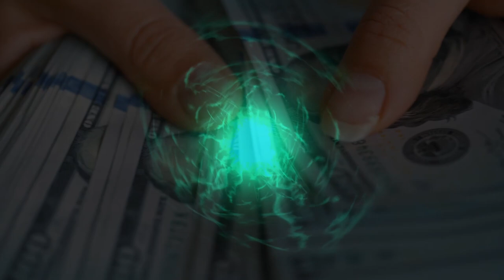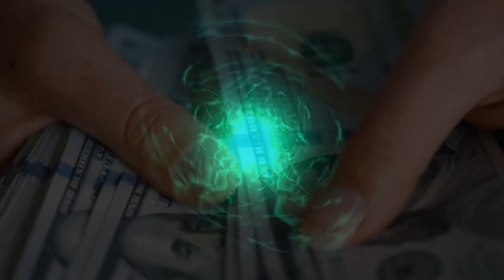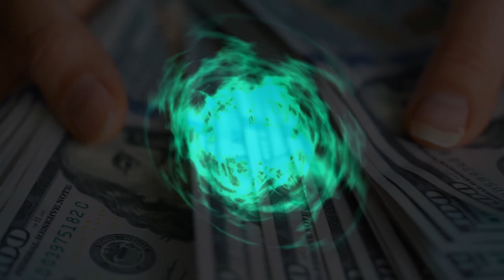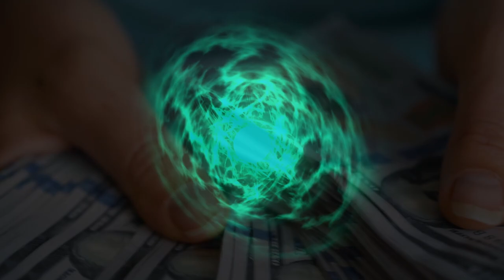🍀 ENERGIA DO DINHEIRO PARA ATRAIR ABUNDÂNCIA DE RIQUEZA, DINHEIRO E PROSPERIDADE MILAGRE ACONTECE!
INSTRUÇÕES: O uso de fones de ouvidos é opcional, esse som mágico é capaz de reprogramar a sua mente e limpar todas as crenças limitantes para dinheiro, pela lei da atração o resultado após você ouvir isso virá muito rápido. Esse som é composto for frequência 528Hz + Subliminares + SONS PODEROSO PARA ATRAIR DINHEIRO + TONS PARA SEU SUBCONSCIENTE ENTRAR DINHEIRO JÁ + ENERGIA DO DINHEIRO